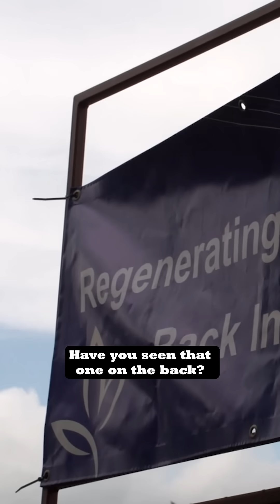Regenerative agriculture in the UK - Time will Tell pt1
Watch the full short film “Time Will Tell” on our YouTube channel today!
Dairy farmer Ben Mead, and beef producer Martin Howard are renegades in southwest England – figuring out ways to graze their cattle using nature as the starting point – eschewing chemical fertilizers, pesticides and herbicides while giving their animals, and their land, the best chance of health and regeneration.  There is no soil run-off from their farms while their neighbors’ soils cause the port of Plymouth to be dredged on an annual basis.
Filmed in Devon and Cornwall, UK